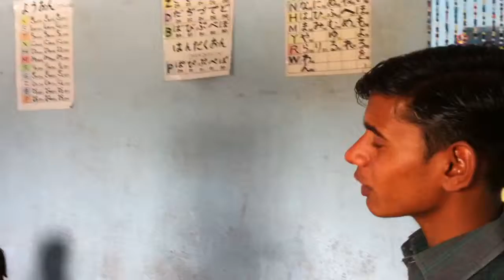PREMAMETTA SCHOOL-AULA DE INGLES - 26-04-2013-073